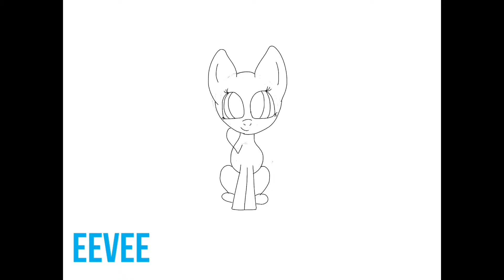Pokemon as MLPs SPEEDPAINT - ICE BLAST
My drawings of Pikachu , Eevee and Fennekin as mlps. Hope you enjoyed the video. :D